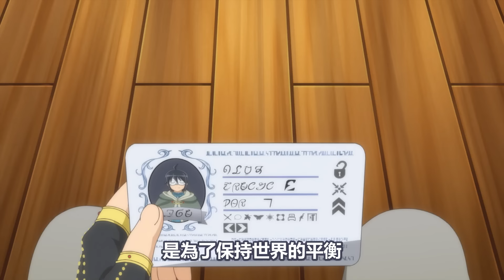無敵男主怎麼也沒想到，大波敵人竟然白給【月光下的異世界之旅】1~13集，1月新番